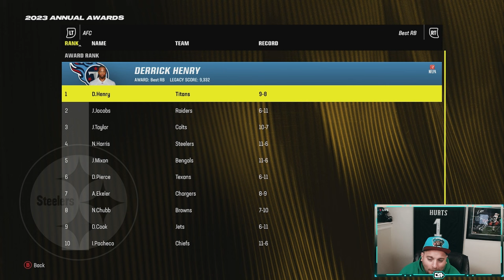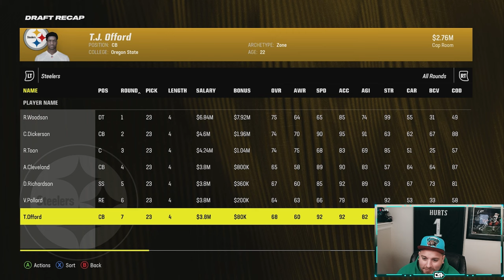Rebuilding the Pittsburgh Steelers in Madden 24 | George Pickens Is UNSTOPPABLE!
Don’t miss out on all the action this week at DraftKings!  Download the DraftKings app today!